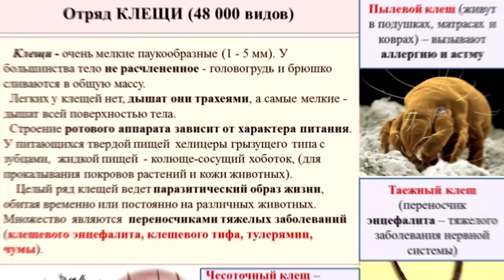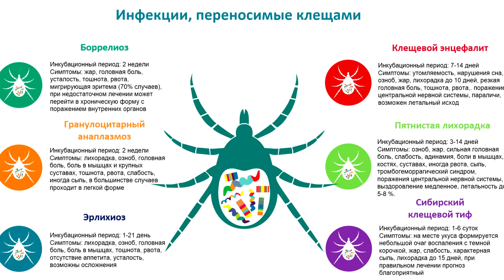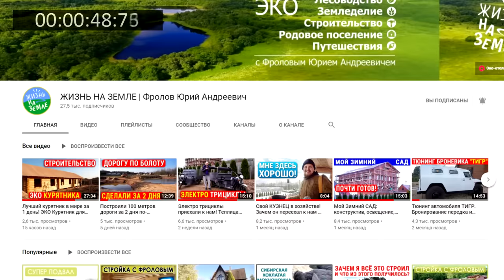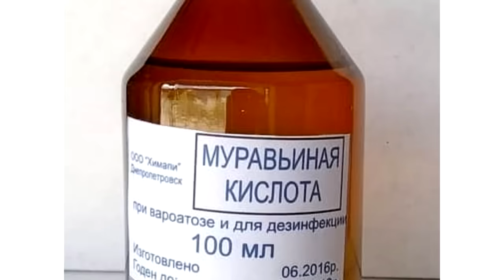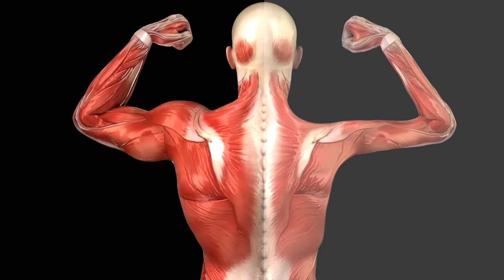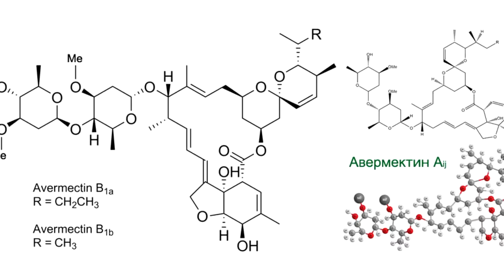САМОЕ сильное СРЕДСТВО ОТ КЛЕЩЕЙ без химии! Надёжная защита от энцефалитных клещей!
Как защититься от энцефалитных и боррелиозных клещей натуральными, доступными способами! Клещи переносят опасные заболевания, например, болезнь Лайма, которая может привести к полной инвалидности. В каких местах они сидят и Вас подкарауливают? Почему лучше не пользоваться химическими средствами? Как защитить и избавить от клещей свой сад или участок? Не ленитесь и смотрите это видео полностью: ОТ начала и ДО конца! И обязательно поделитесь им с другими! Также, изучите то, что я дал ниже по ссылкам, они находятся ниже, под тайм кодами (ниже них).
ВНИМАНИЕ! видео на втором моём канале - Копали новый пруд и нашли снаряд ВОВ! Построили новую дорогу в 200 метров! Колодец на роднике

👁️ Навигация (тайм-коды):
0:00 Вступление. О чем будет данное видео?
0:28 Клещи это НЕ насекомые! Вот какие опасные заболевания они переносят.
1:11 Меры безопасности в походах и при прогулках по лесу, у реки.
1:43 В какое время года и в каких местах чаще всего сидят клещи.
2:37 Почему не стоит использовать химические средства защиты?
4:08 Самые эффективные и безопасные средства от клещей!
7:14 Авермектины — лучшая защита садов и участков от любых клещей.

ВНИМАНИЕ!